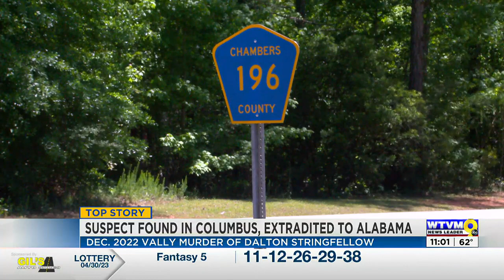Valley man arrested for outstanding murder warrant